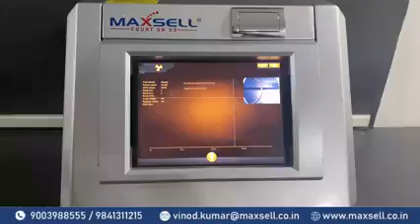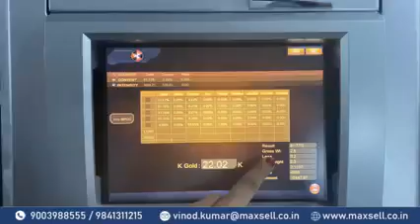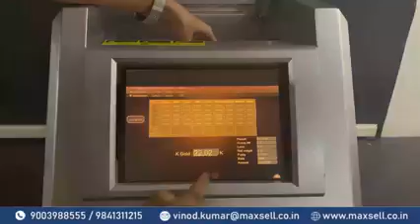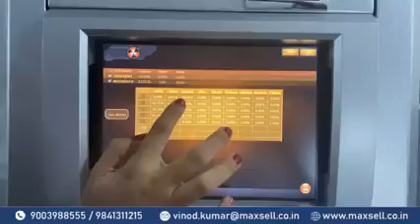27 August 2021